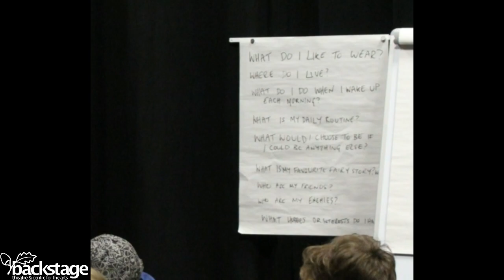Playmaking at Backstage Theatre with Maisie Lee 2019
Full details on backstage.ie

In the first project of its kind in Ireland, a group of talented young
writers between the ages of 9 & 12, from across Longford were selected through an open call and have been busy working with Artist In Residence at Backstage, Maisie Lee.

Over the summer months Maisie has been helping
their creativity shine as they work on writing their own plays. Now
these short plays will be performed by professional actors, with professional set, lighting costume and sound design
at Backstage Theatre during Aisling Children’s Festival on Sat 26th Oct 2019

As part of the Creative Counties programme, we were thrilled to
be able to also give young writers in Roscommon this incredible
opportunity to work with our Artist in Residence in Roscommon Arts
Centre.
Join us for a performance of ten very special plays by children from both counties as we see their stories come to life on a professional stage, performed by a professional cast.
Playmaking is kindly supported by Creative Ireland Longford and
Longford Arts Office.